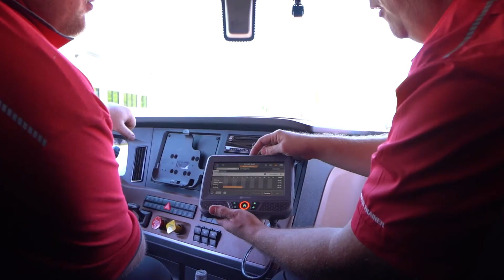National Driver Appreciation Week - 2022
As part of its commitment to its associates and to show appreciation for its driving force, Averitt is celebrating National Driver Appreciation Week (Sept. 11-17) with events throughout its network.

This year’s highlights include giveaways, grab-and-go meals and other events at Averitt’s facilities. There are also daily prize drawings for wireless headsets, Apple Air Pods, gift certificates, televisions, GPS systems, iPads and more.

For the grand prize, five over-the-road drivers will have their names drawn to be assigned a brand-new Freightliner truck.

“The industrywide celebration of Driver Appreciation Week is an important tradition for our team,” said Gary Sasser, Averitt’s chairman and chief executive officer. “It is one of the many ways we recognize and reward our associates for the focus and dedication they display all year long. Our driving force’s professionalism, commitment to safety and dedication to delivering outstanding service are the most important reasons we’ve experienced success since 1971.”